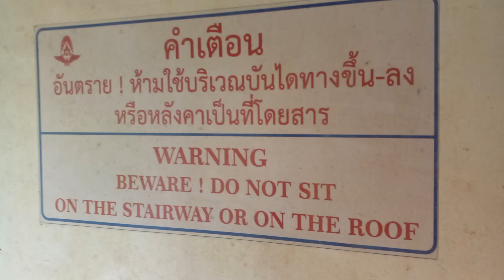Thailand health and safety notice